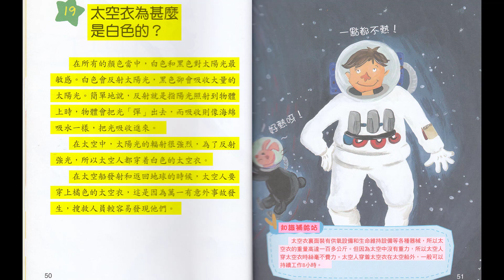19 Kids Learn Mandarin 太空衣为什么是白色的？ Why are space suits white?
19 Kids Learn Mandarin 太空衣为什么是白色的？ Why are space suits white?
太空衣为什么是白色的？ Why are space suits white?
十万个小知识, 宇宙大发现 Great discovery of the universe